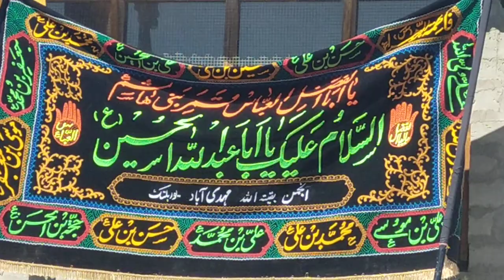Masayib-e-Arbaeen |Akhon Ali Mira|20th Safar|Chelum Imam Hussain A.S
Arbaeen 20th Safar 2020